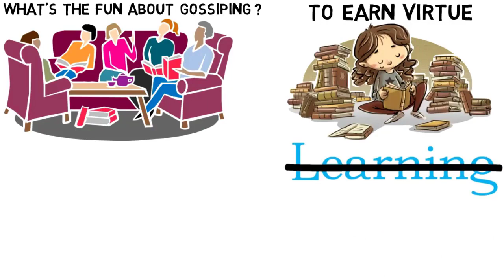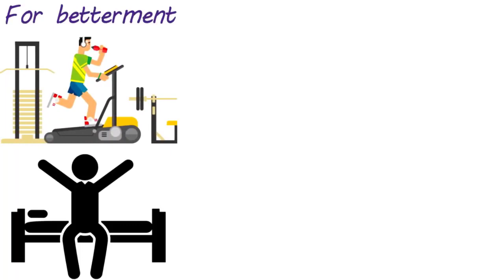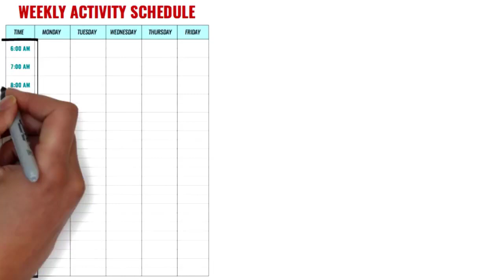Stop wasting time ( how to utilise time properly)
This video tells us about how we can best utilise our time